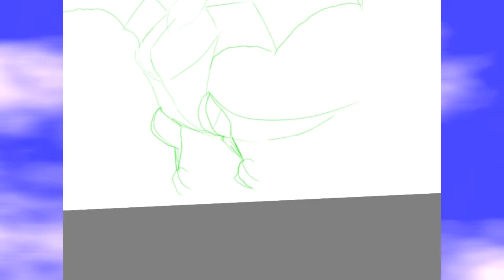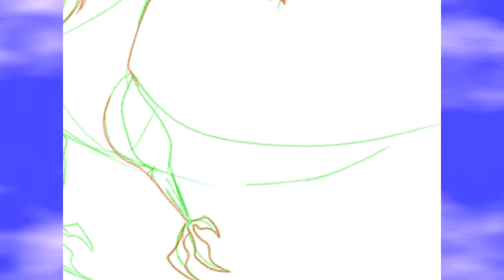Watch me Draw Latias August 2018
A little bit Pokemon won't hurt nobody, right?

I used to do a 'Pokémon of the Week' thing on DeviantArt & I thought I'd do it again. *giggle-tee-giggle*

Won't upload it 'til Sunday 5th though...

So, whatever...